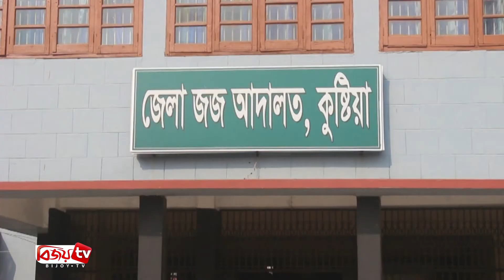কুমারখালীতে ধর্ষণ মামলায় বৃদ্ধের যাবজ্জীবন কারাদণ্ডাদেশ | Kustia | Kumarkhali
কুষ্টিয়ার কুমারখালীতে ধর্ষণ মামলায় আনসার আলী নামে এক বৃদ্ধের যাবজ্জীবন কারাদণ্ডাদেশ দিয়েছেন আদালত। একই সাথে ৫০ হাজার টাকা জরিমানা ও অনাদায়ে আরো এক বছর বিনাশ্রম কারাদণ্ড দেয়া হয়।
সকালে কুষ্টিয়ার নারী ও শিশু নির্যাতন দমন ট্রাইব্যুনাল বিশেষ দায়রা আদালতের বিচারক মুন্সী মো: মশিয়ার রহমান এ রায় দেন। রায় ঘোষণার পর আসামিকে জেলা কারাগারে পাঠানো হয়। ২০১৭ সালের এক প্রতিবন্ধী নারীকে ধর্ষণ করে আনসার আলী। এ ঘটনায় একটি মামলা দায়ের করা হয়। মামলায় দীর্ঘ শুনানি শেষে আসামির বিরুদ্ধে অভিযোগ প্রমাণিত হওয়ায় আদালত এ রায় ঘোষণা করেন।